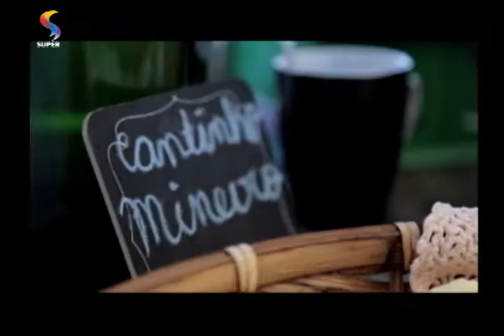SEMPRE FELIZ - Pessoas que gostam de receber visitas podem ter consultoria de personal home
A personal home Karla Passos fala sobre o "Dádiva", serviço de consultoria criado para orientar pessoas que gostam de receber visitas. Ela aproveita para dar algumas dicas sobre como preparar um ambiente para receber pessoas.
Exibição: 6/3/15